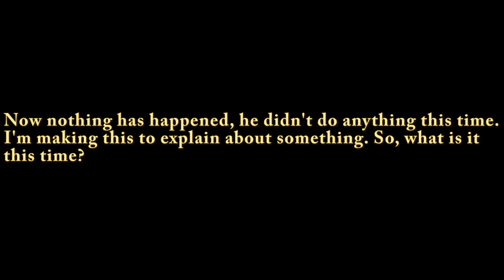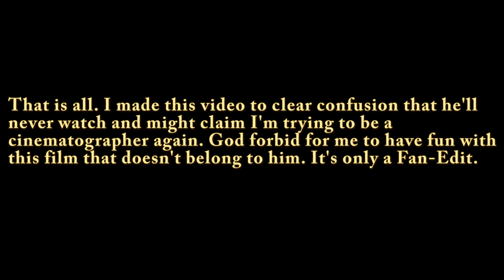The Mbps Confusion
This is a quick video to clear up any confusions. He's complained about it twice on Orangecow.org and I was only looking out of curiosity. He's a pathetic man that lives in the slumps of L.A. Enjoy.